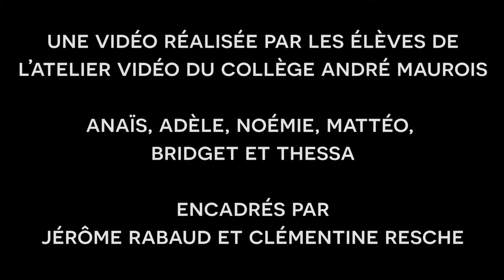Éteins ton écran et viens chanter ! LE REPORTAGE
Les chorales des établissements de Bernard PALISSY (Saint Léonard de Noblat) et d'André MAUROIS de Limoges en concert à Jules Noriac en juin 2019,  répondent aux questions des élèves de l'atelier photo-vidéo du collège Maurois avec l'aimable participation de Clémentine RESCHE.